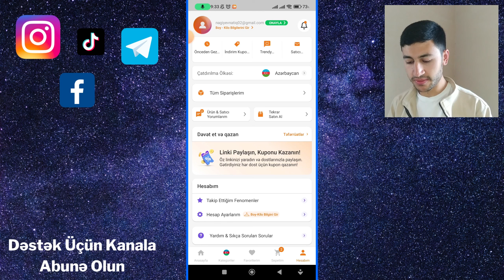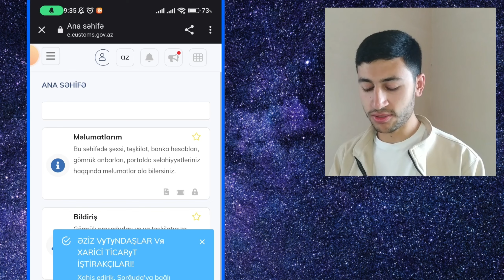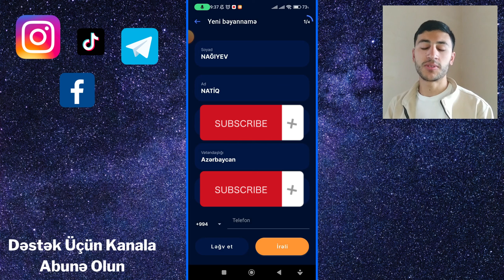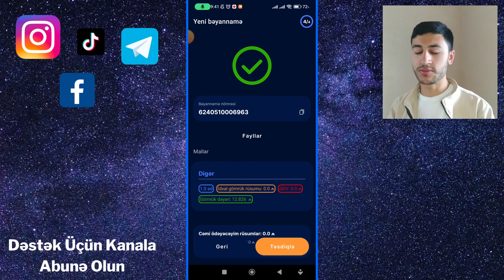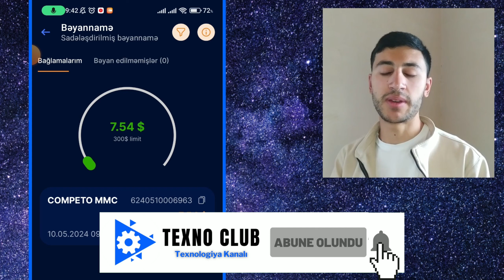SADƏ & ASAND 🥳 Trendyol Sifarişləri Smart Customs Proqramı İlə Gömrük Bəyanı Etmək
Videoda; trendyol da məhsul sifarişi necə bəyan edilir və smart customsda qeydiyyat və giriş etmək bəyannamə vermək qaydası göstərdim. Azərbaycana birbaşa sifariş zamanı temu alibaba amazon və's proqramlarda da dövlət gömrük komitəsi üzrə bəyannamə vermək olar. Davamı üçün kanalına dəstək olun.

00:09 Məhsul üzərindən sayta giriş etmək və qeydiyyatdan keçmək
01:39 Smart customs məhsulları bəyan etmək
04:11 Çağırışlar və çıxış
06:03 Qara ekran